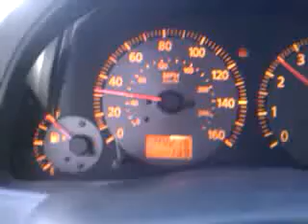2004 infiniti g35 single gt35r turbo - 460rwhp / 40-80mph pull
can't tell too much from the video. was testing new street bfg-kdw2 tires. 40-80mph built 2004 infiniti g35 single turbo garrett gt35r. was about 460rwhp at the time i believe